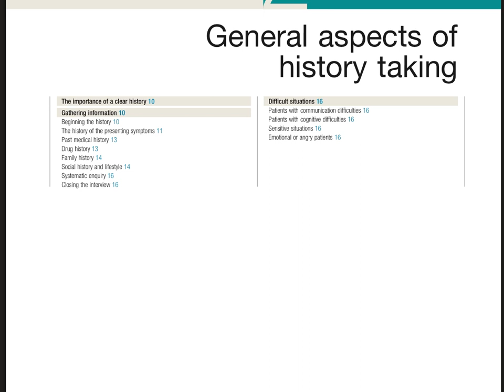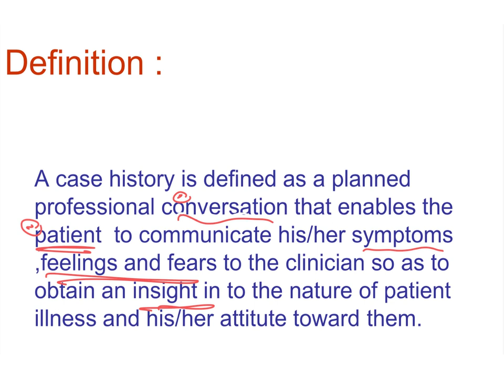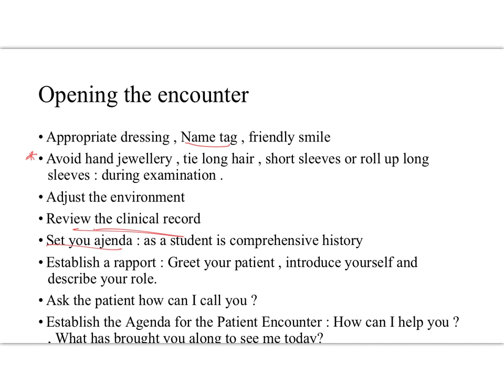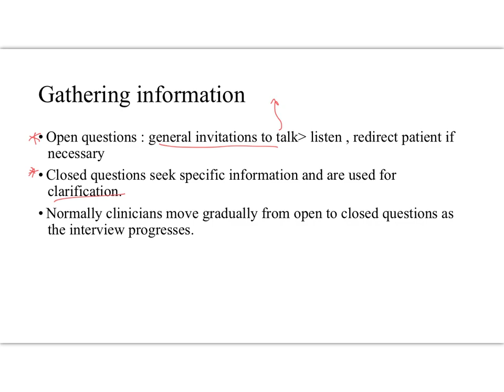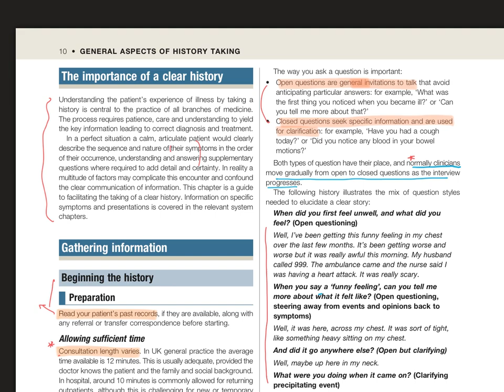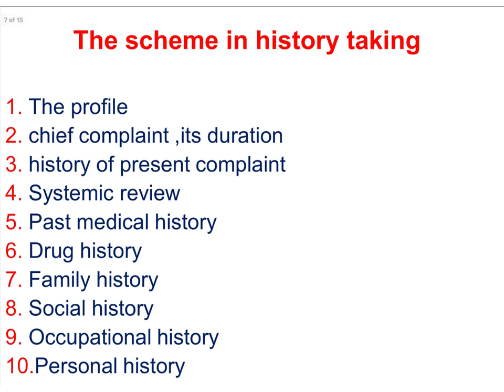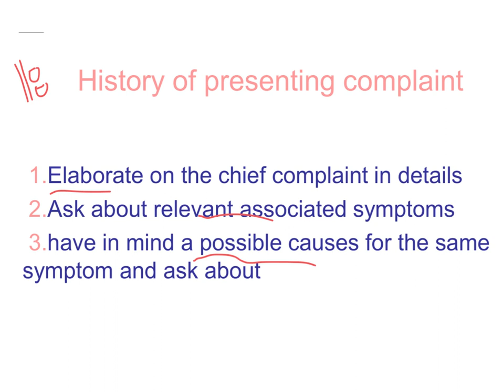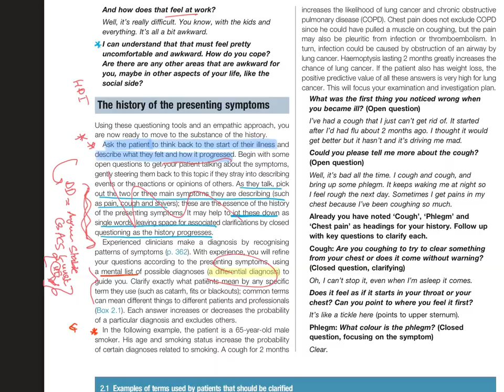General history taking 1 / by dr.bayan ayyad